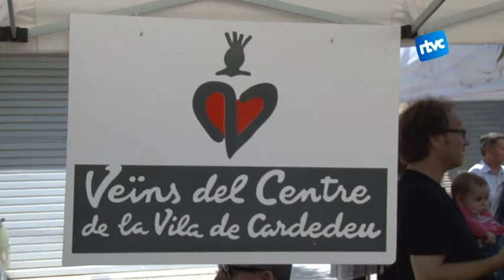Fira d'art i artesania, "Fet a mà"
L'associació de veïns del Centre de la Vila va organitzar una altra edició de la fira d'artesania que té com a particularitat que acull sobretot artistes de Cardedeu. El bon temps va fer que fos una de les edicions més animades.